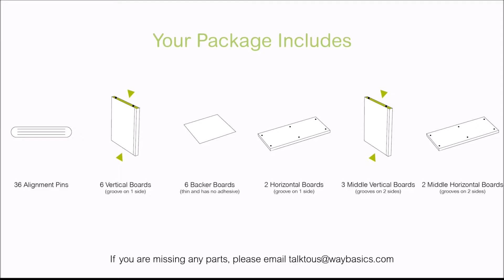For Retailer Assembly Video Tribeca